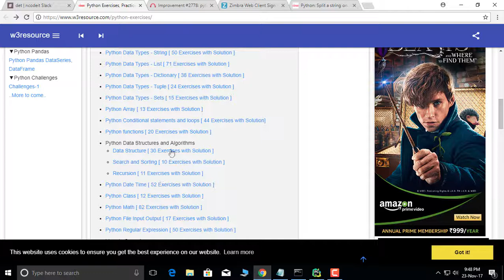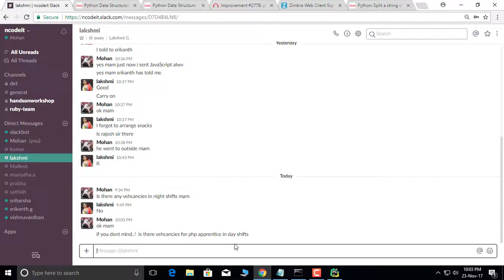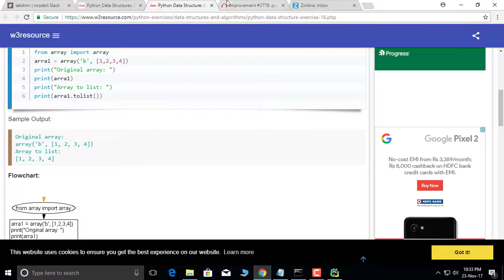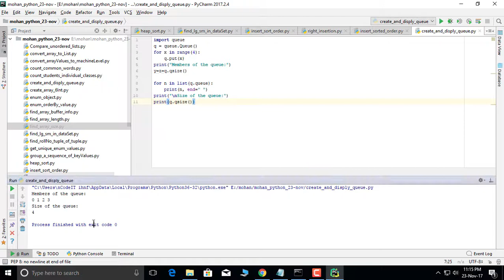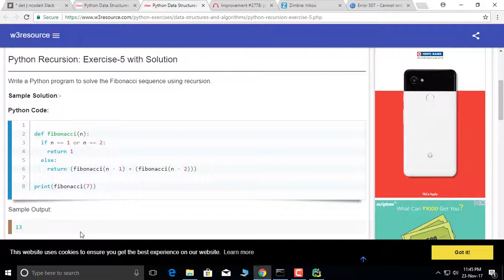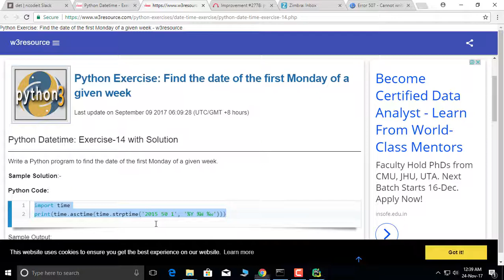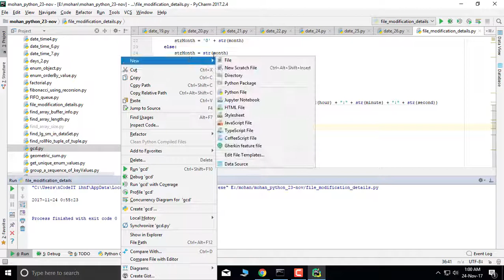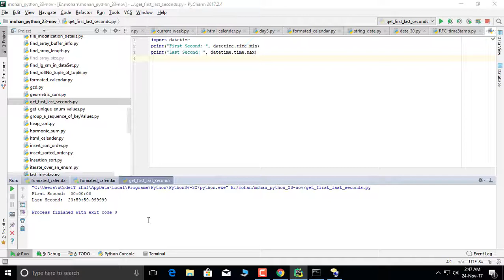python part II